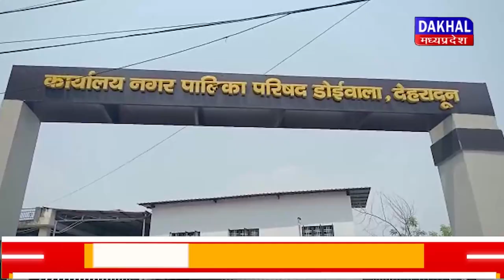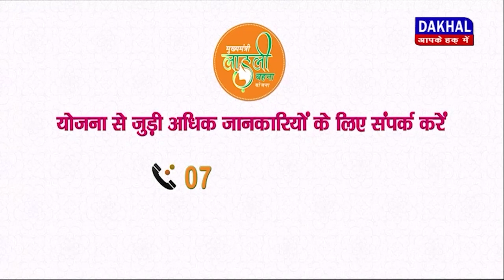DAKHAL NEWS आप कार्यकर्ताओं ने किया नगर पालिका के सामने प्रदर्शन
आप कार्यकर्ताओं ने किया नगर पालिका के सामने प्रदर्शन
प्रदर्शन में नगर पालिका के सामने जमकर नारेबाजी की